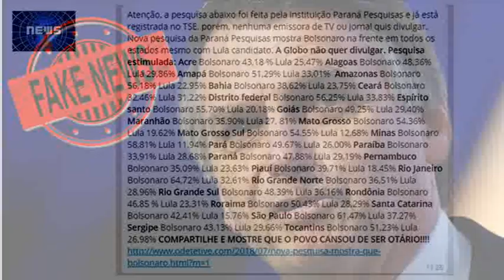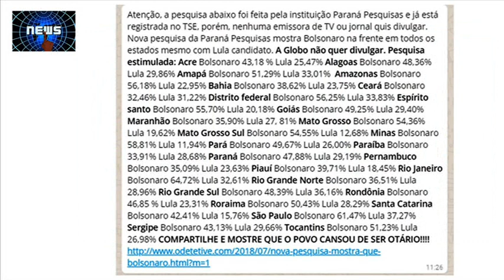Pesquisa que mostra Bolsonaro à frente mesmo com Lula candidato é FAKE.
Sabe aquela mensagem que está circulando pelo WhatsApp informando que o candidato Jair Bolsonaro está à frente em todos os estados mesmo com o ex-presidente Lula (PT) candidato? É falsa!